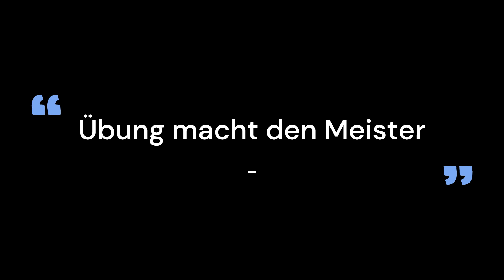VIVRE EN ALLEMAGNE SANS PARLER ALLEMAND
Vivre en Allemagne, sans parler Allemand, c'est dangereux

Pour rester en contact avec moi, tu peux m'écrire ici:
Par Instagram: tippsworld_
Par Facebook: Tipps World
Par Twitter: Tipps World